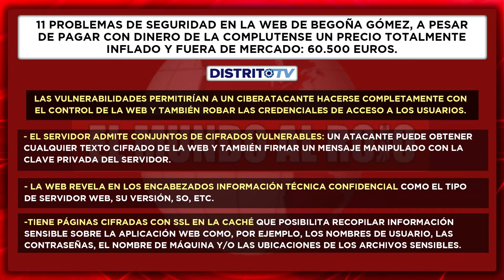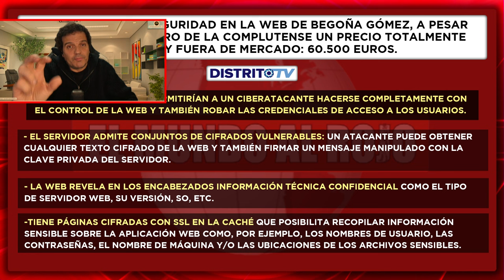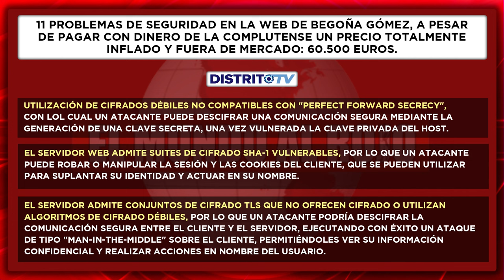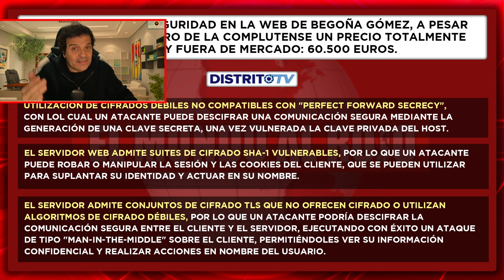🔴¡Escándalo!🔴Begoña primero recibe pasta sobre un proyecto que no existe, y luego crea la empresa!!!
En este video, ¡descubre el escándalo en el que Begoña recibe pasta para un proyecto inexistente y luego crea una empresa! No te pierdas este impactante episodio en DistritoTV.